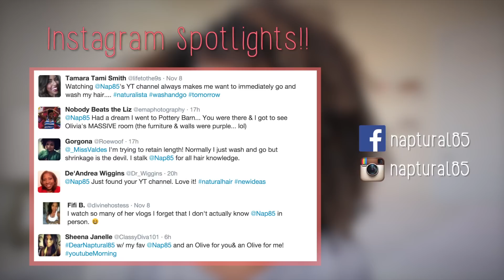4 Easy Steps to Remove Faux Locs - Naptural85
HD ME!! I'm in 1080!
Things this easy get me excited!!! And then, it gets weird...

How to remove faux locs in four easy steps! In fact, it's so easy to take down faux locs, or loc extensions, that I'll show you in less than one minute!

Hope you enjoy! Xo! Nap

Step 1: Grab that faux loc!
Step 2: Trim off the end of the faux loc, just where it's been burned
S̶t̶e̶p̶ ̶3̶:̶ ̶S̶n̶i̶f̶f̶ ̶t̶h̶a̶t̶ ̶f̶a̶u̶x̶ ̶l̶o̶c̶!̶
Step 3: Unravel that faux loc!
Step 4: Unravel your natural hair!

Xo! ^_^